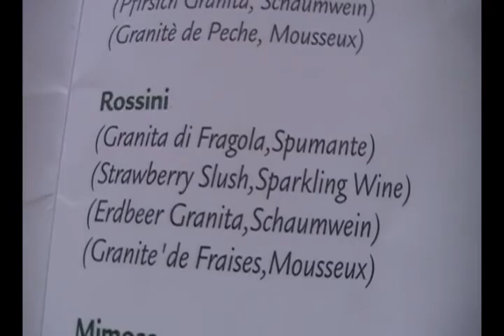Pat Nash's Italian Tour 2008 - Part 16